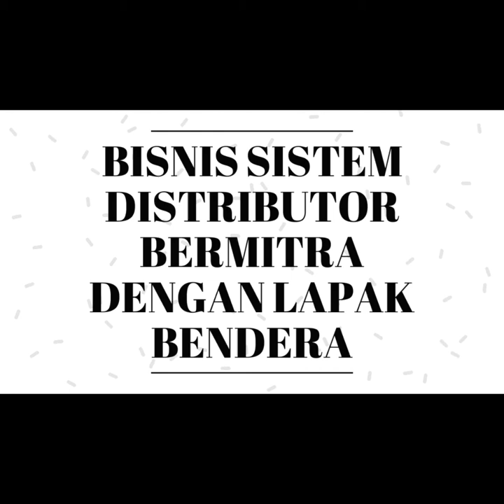Bisnis Menguntungkan Di Sanggai kalimantan | Segera Dapatkan Slot 100JT anda